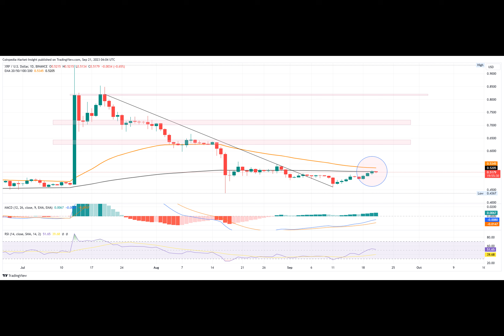XRP Price Analysis: Rising From Ashes, Will XRP Cross $0.50!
With hawkish comments of Fed’s Powell starting a pullback in Bitcoin, XRP price manages to stride through the bear phase. Continuing its 12% recovery rally from the $0.46 support level, the buyers now challenge the 200-day EMA.